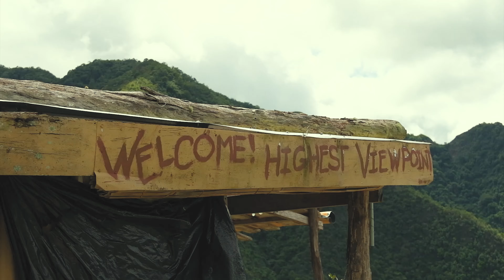Manaoag - Banaue - Sagada Roadtrip 2024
Saan aabutin ang coffee cravings mo? :))